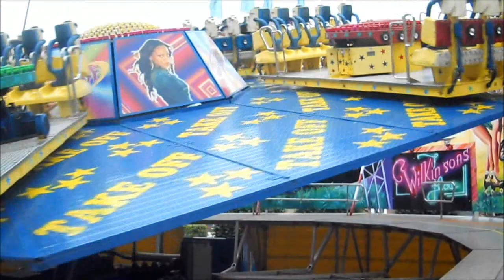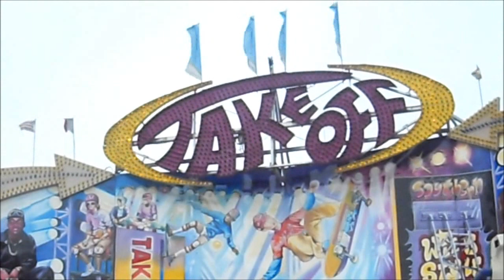Take Off-Langenscheidt (Offride) Norden Pfingstmarkt 2014